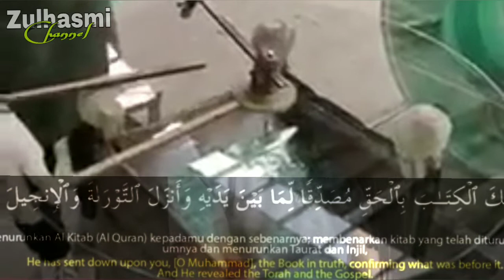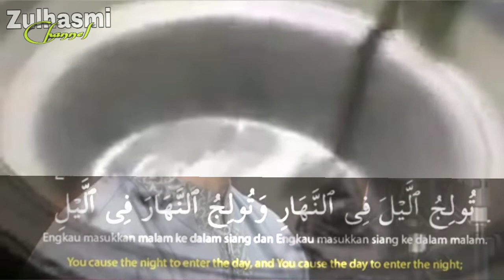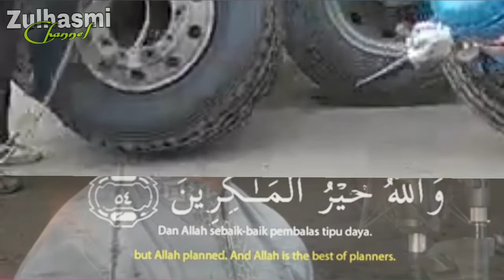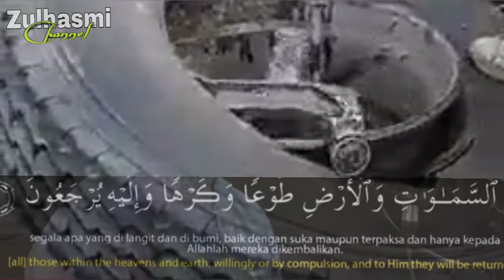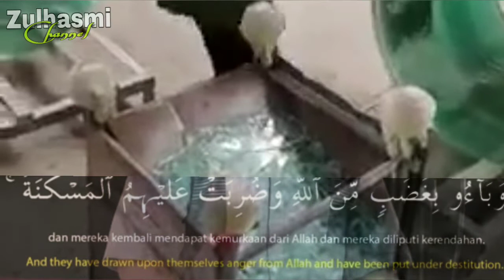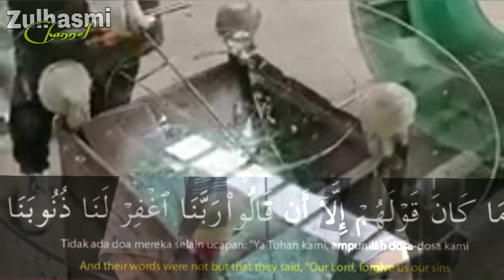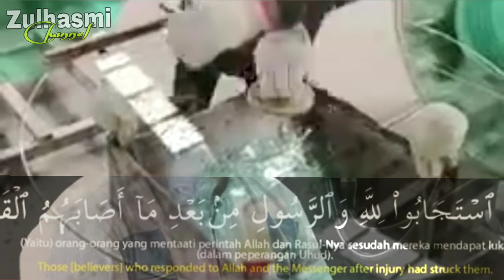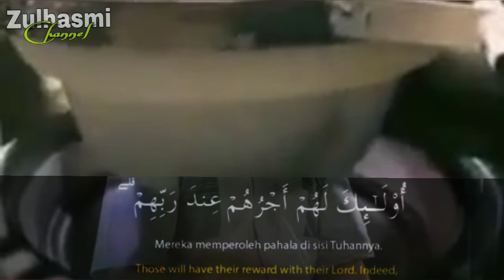Keutamaan Baca Surah Al-Imran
Keutamaan Baca Surah Ali Imran @ZulHasmi

Surah Ali Imran (Keluarga Imran) terdiri dari 200 ayat dan termasuk surah Madani Yah, ayat yang turunnya di Kota Medinah. Dari awal surat hingga ayat 83 merupakan ayat yang turun berkenaan dengan delegasi Najran.

Dinamakan Ali-Imran karena memuat kisah keluarga Imran yang di dalam kisah itu disebutkan kelahiran Nabi Isa, persamaan kejadiannya dengan Nabi Adam, kenabian dan beberapa mukjizatnya, serta disebut pula kelahiran Maryam binti Imran.

Al Imran juga bicara tentang sejumlah hukum syariat Islam. Membaca surah ini dengan baik dapat mendatangkan sejumlah keutamaan dalam hidup.
Salah satunya yakni disifati seperti orang kaya dan seperti orang yang sedang berhias bagi para perempuan (HR. Ad-Darimi No. 3261),

Membaca surah ayat terakhir Al Imran pada malam hari akan mendatangkan pahala besar seperti yang dicontohkan Nabi Muhammad.
Selain itu juga dapat memberikan kesembuhan atas izin Allah. Tak heran jika Surah Al Imran disebut sebagai obat berbagai bermacam penyakit dan pahala yang tak berhenti mengalir didapatkan.

HR. Ad-Darimi No. 3263 menyebutkan para Malaikat akan mendoakan siapa saja yang membaca surat Ali Imran hingga menjelang malam hari.

Semoga bermanfaat!